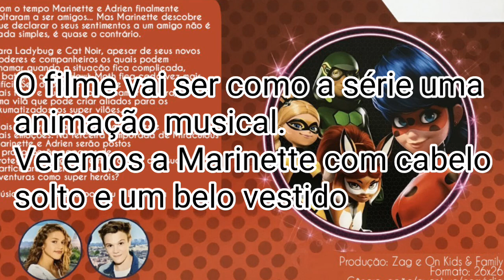Spoiler e Mais SPOILER e MAIS SPOILERS! :O